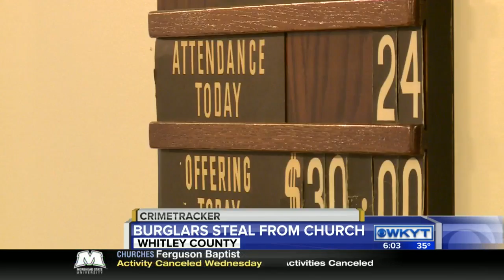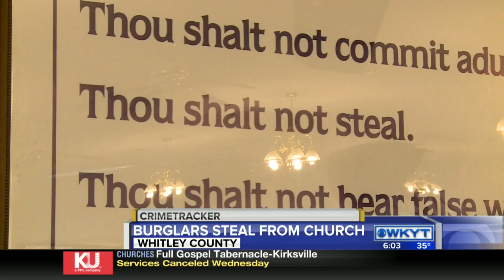6-PP-Church burglary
6-PP-Church burglary